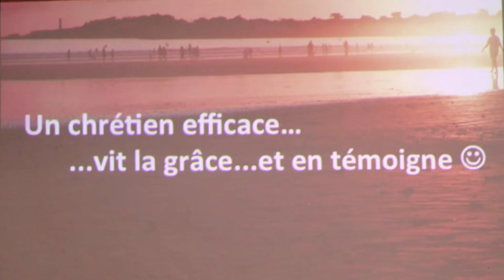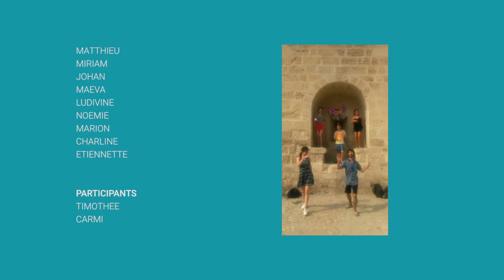PLAGE STATION 2018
Voici un aperçu du camp d'évangélisation Plage Station, édition Grau-du-Roi 2 2018.
Merci au Seigneur de m'avoir permis de participer à ce camp, lequel m'a beaucoup fait grandir dans ma foi !

Here is an overview of the Plage Station Camp, Grau-du-Roi 2 2018 edition.
Thank you to the Lord for allowing me to participate in this camp, which has made me grow in my faith !

Jael ♡